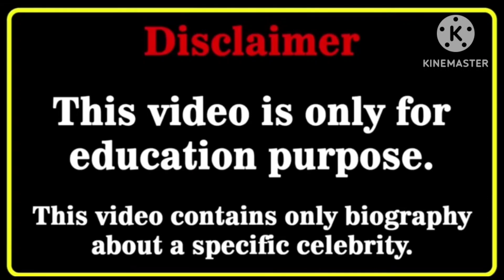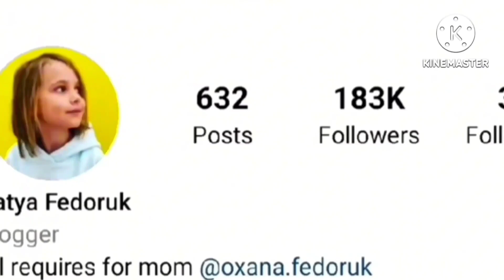Coco Quinn Vs Miss Katy (Mister Max) Lifestyle Comparison | Biography